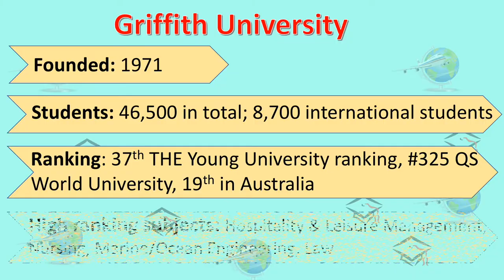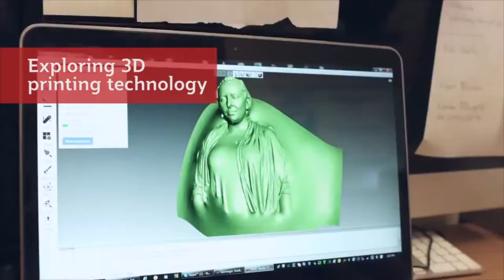Griffith University Gold Coast campus tour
Griffith University was founded in 1971. The university is ranked #19 in Australia, #325 QS World University, 37th THE Young University ranking.
It has 46,500 in total including 8,700 international students.
Griffith University high ranking subjects are Hospitality & Leisure Management,
Nursing, Marine/Ocean Engineering, Law
Let’s have a tour around the Gold Coast campus Griffith University
Source: Griffith University, Griffith University, Gold Coast campus.